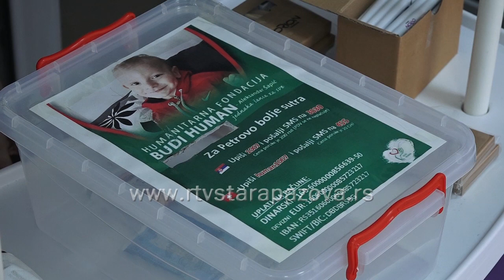Turnir za malog Petra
U Golubincima je juče počeo humanitarni turnir u malom fudbalu  pod nazivom Za Petrovo bolje sutra. Naime, trogodišnji Petar Tišma iz ovog mesta od rođenja boluje od cerebralne paralize. Da bi prohodao neophodna mu je operacija, transplantacija matičnih ćelija koja se planira u Turskoj a za koji je potrebno  da porodica prikupi 67.000 evra.  Na turniru učestvuje 15 ekipa, inicirao ga je i organizovao mladi Golubinčanin Nikola Radić. Odazvali su se  mnogi pojedinci,  firme, udruženja a pomoć je pružila i Mesna zajednica Golubinci. Svaka ekipa je donirala sredstva od kotizacije a prikupljaju se i dobrovoljni prilozi. Svako ko želi  može takođe da pošalje sms sadržine 1007 na broj 3030.  Utakmice se igraju i danas, a finale turnira u Golubincima planirano je u nedelju oko 17 časova na košarkaškom terenu ukoliko vremenski uslovi dozvole,  jer je otvaranje bilo u sportskoj hali.